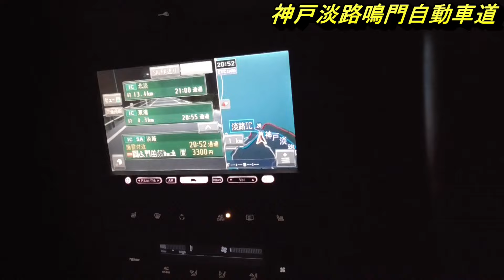【ポルシェ】明石海峡大橋の大渋滞を避けてGWに四国旅行。ポルシェ・ボクスターでの一人旅は楽しい事だらけ！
2024年ゴールデンウイーク後半戦。４泊５日の四国旅行はいつもと同じく渋滞に会うこともなく、山間の高速あり海沿いのワインディングあり。至ってスムーズにツーリング出来ました。
旅行には頻繁に行きますが、渋滞にはまることはほとんどありません。
とにかく渋滞は避けまくります。

【ポルシェ】右ハンドルMTの987ボクスター。ミッドシップカーってFRとは動きが全然違います。一度乗ってみて欲しいです、後悔はさせませんから。知らんけど。PORSCHE BOXSTER